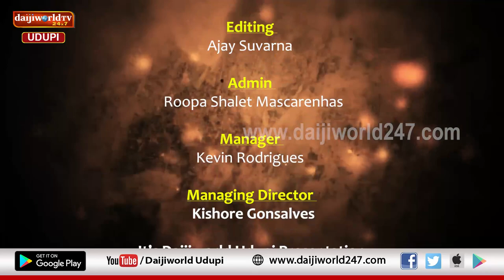ಕೀರ್ತನಾ ಲಹರಿ |ದೇವಾಡಿಗರ ಸಂಘ 92 ನೇ ಹೇರೂರು, ಭಂಟಕಲ್ಲು ತಂಡದವರಿಂದ ಭಜನಾ ಕಾರ್ಯಕ್ರಮ | ನವರಾತ್ರಿ 2022